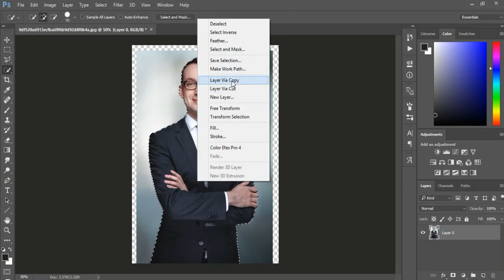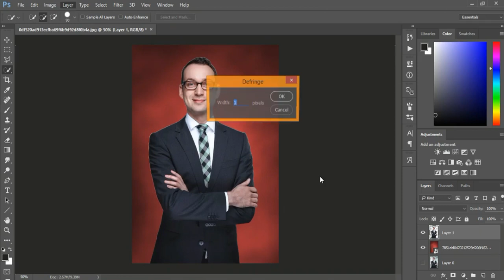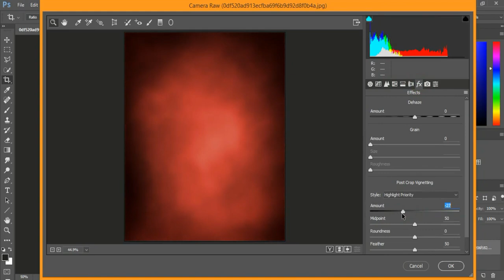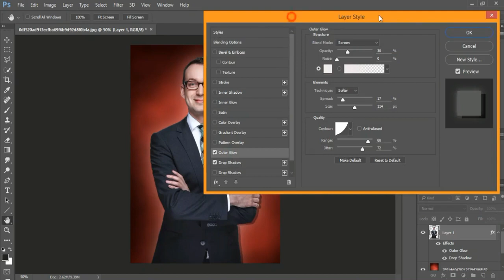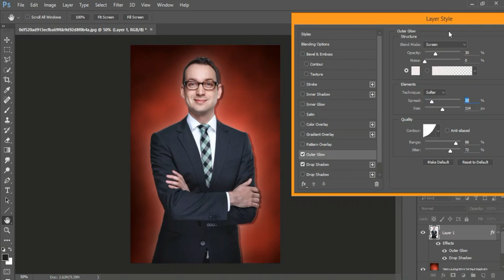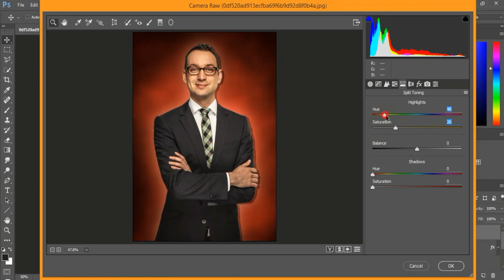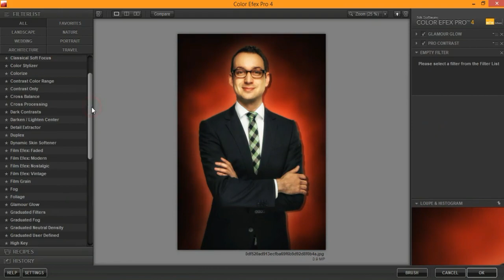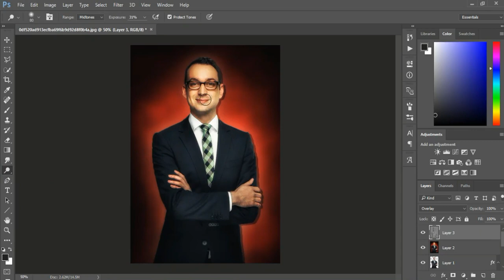Business Portrait Glow Effect | Photoshop CC Tutorial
Welcome to Creations By Ho Ho

In this easy difficulty level tutorial I will show you how to create an awesome Professional Business Portrait with Glow Effect  in Photoshop Cs 6 and CC. I'll show you how to create quick Glow Effect from Plugins and Color toning the lighting conditions that you want using layer styles and adjustment layers.